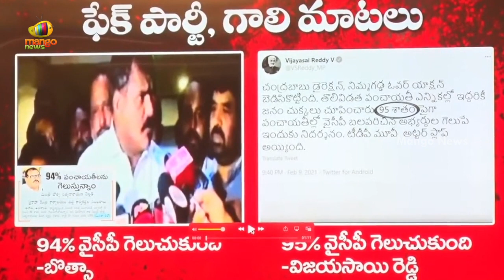TDP Chief Chandrababu Naidu Press Meet On AP Local Body Election Results | AP Politics | Mango News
TDP Chief Chandrababu Naidu Press Meet On AP Local Body Election Results.